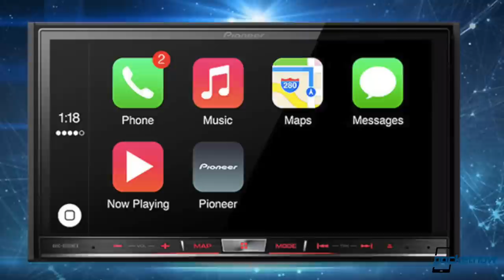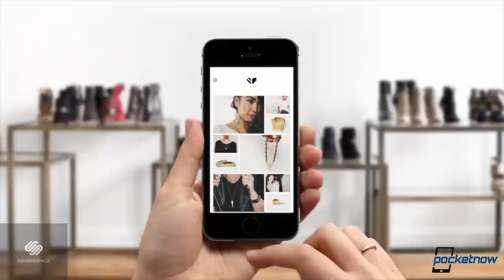Android Wear status, Windows 10, Apple Car comments & more - Pocketnow Daily Recap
Pocketnow Daily Shows:
- iOS 9 rumors, Windows 10 dates, VR for LG G3 & more – Pocketnow Daily /2015/02/09/ios-9-rumors-pocketnow-daily
- Google I/O dates, LG G3 Lollipop, Apple iCar & more – Pockentow Daily /2015/02/10/google-io-dates-pockentow-daily
- Apple worth $720B, Galaxy S6 details, Android Wear fails & more – Pocketnow Daily /2015/02/11/apple-worth-720b-pocketnow-daily
- iPhone theft, Galaxy S6 renders, Google Wallet revamp & more – Pocketnow Daily /2015/02/12/iphone-theft-pocketnow-daily
- Galaxy S6 launch date, Windows 10 preview, Lollipop updates & more – Pocketnow Daily /2015/02/13/galaxy-s6-launch-date-pocketnow-daily

Pockentow Daily gets an average of 300 to 500 comments a day, and sometimes even a thousand. We’d like to thank you all for participating in our question of the day, and we love your feedback so much, that we decided that since we can’t respond to ever single one of your comments, we should at least feature a couple in a weekly video.

1. Keep it short
2. Stick to the point
3. Try to get some likes on your comments, which usually happen if you nail the first two tips above

We hope to make this a weekly show, and we also hope you enjoy it as much as we love reading your thoughts and comments every day.